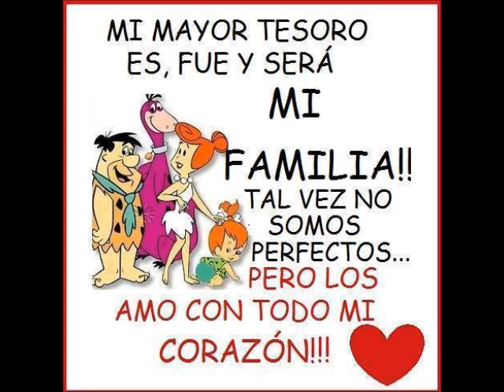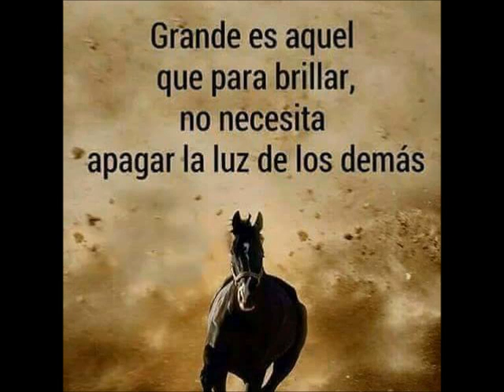EL HUERFANITO FROM LOS AHIJADOS SALSA BONFANTE mp3